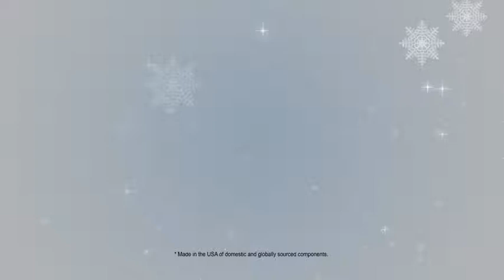Elmore Furniture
This is the new commercial for Elmore Furniture's "Holiday Home Sale" featuring Best Home Furnishings products.